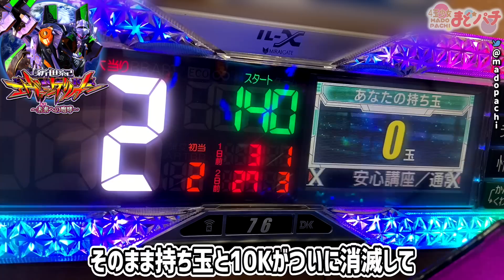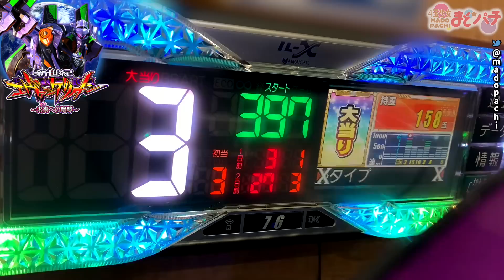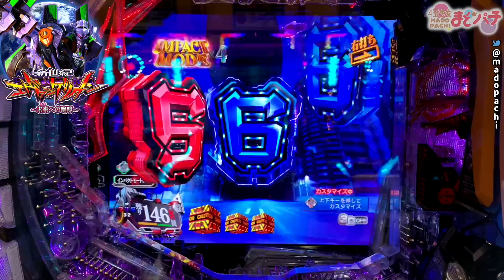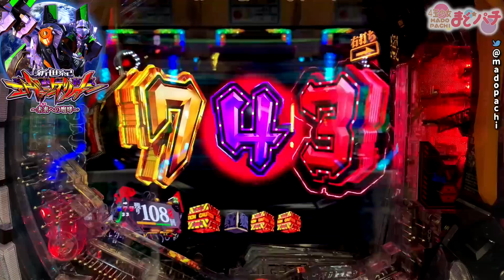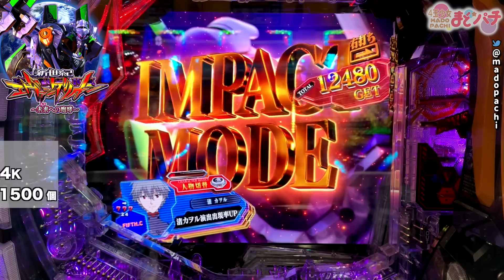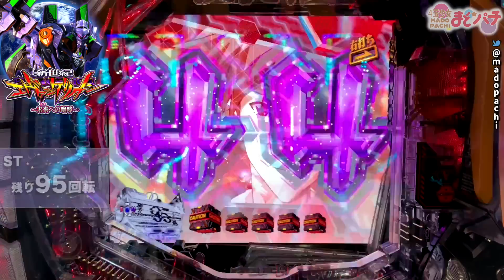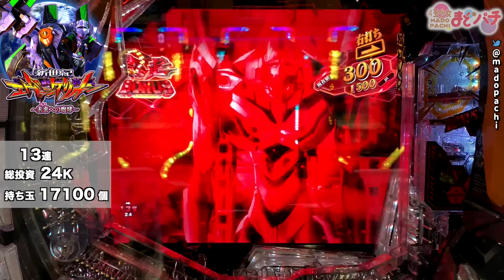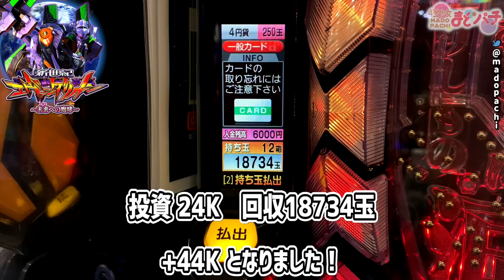パチンコ【新世紀エヴァンゲリオン~未来への咆哮~】当たらなそうな演出からまさかの展開！？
パチンコP新世紀エヴァンゲリオン~未来への咆哮~を実践！【Bisty】
「何か…来る!?」シンジくんの予言がついに的中！？よくある当たらなそうな演出から、果たしてどうなる…！